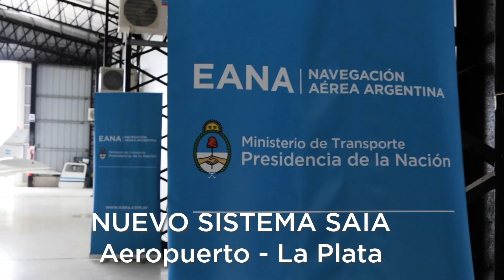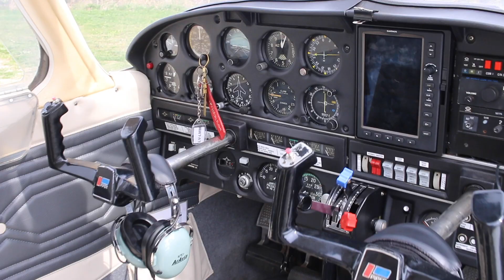Instalación del Sistema de Asesoría de Tránsito Aéreo en el Aeródromo de La Plata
El 23 de julio pasado, se concretó la instalación del Sistema Automático de Información de Aeródromo (SAIA), en el Aeródromo de La Plata (SADL), lo que marcó un nuevo hito en la navegación aérea argentina.